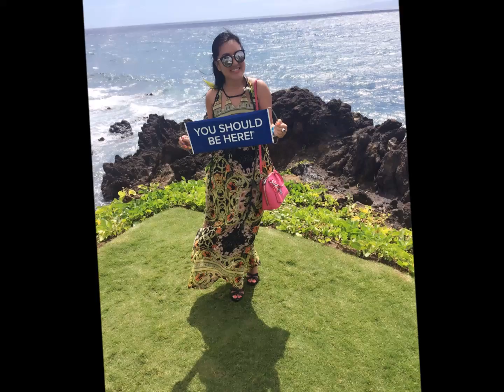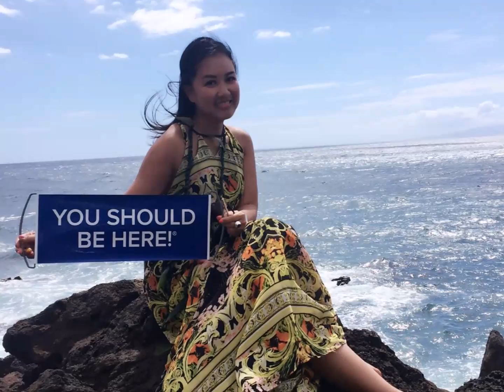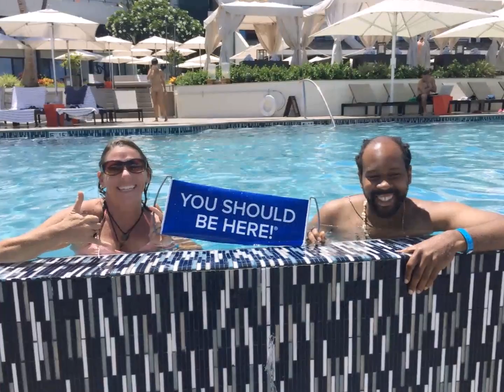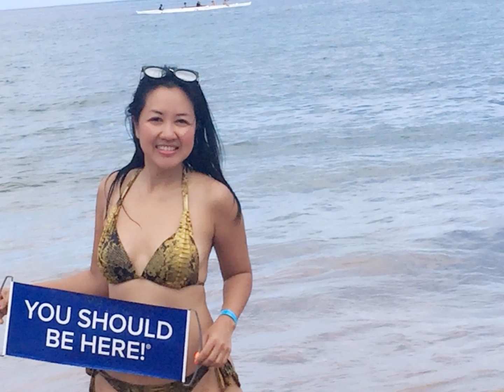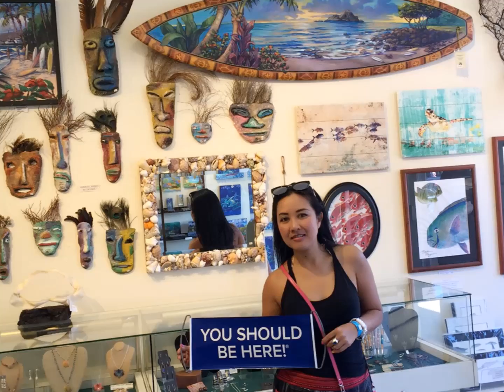Daisy Maui Hawaii 1 08 2016